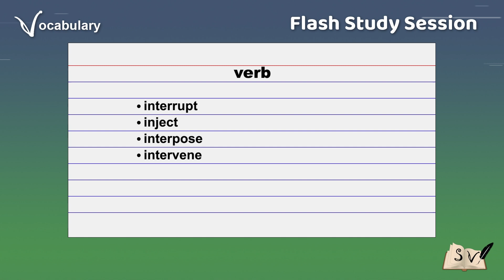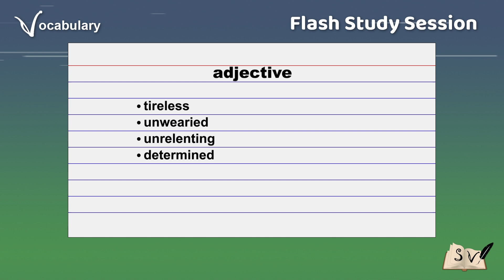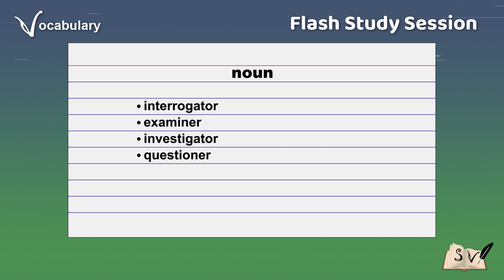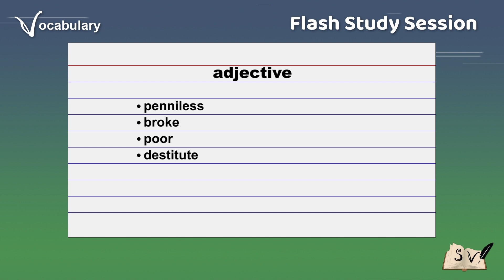Vocabulary Builder #429 - "i" words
Welcome to Scribing Vision! This video is part of our education Flash Study Session series for building vocabulary through word association. Use the content as an alternate study source for placement exams and tests, for assisting English as a second language learners and helping anyone else interested in building their vocabulary.